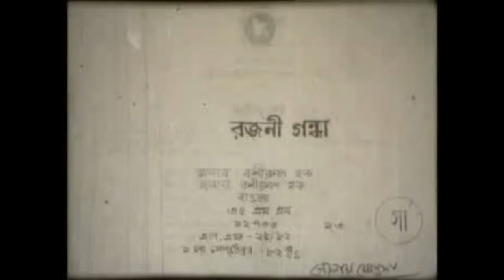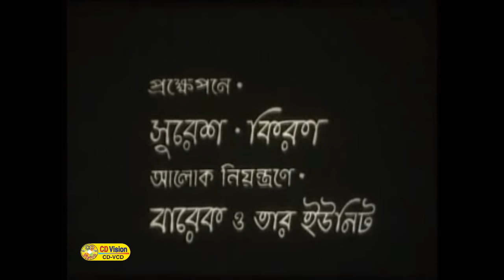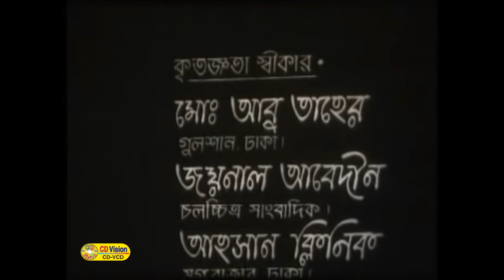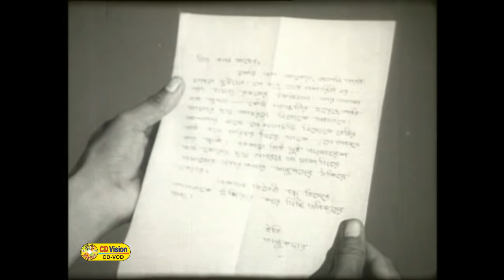Rojoni Gondha | Shabana | Razzak | AlAmgir | Anjana | Khalil | Bangla Movie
Movie: Rojoni Gondha
Starring: Shabana, Razzak, AlAmgir, Anjana Rahman, Khalil, Tina, Ashish Kumar Loh, Anis and More
Director: Kamal Ahmed
Story, Screenplay, Dialogue: Ismail Mohammad
Producer: Boshirur Haque
Distribute: Chithrodud
Lyric: Masud Karim
Photographer: Arun Ray
Edit: Aminul Islam Mintu
Dedicate: Anjuman Haque
Category: Bengali Movie
Label : CD Vision
Released Date: September 4, 2016